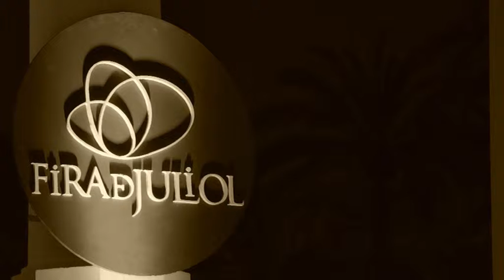Dova - Tal como eramos.wmv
Dova interpreta "Tal como éramos" en los Jardines del Palau de la Música, en Valencia, dentro de los actos de la Feria de Julio, el dia 19 de julio de 2011.